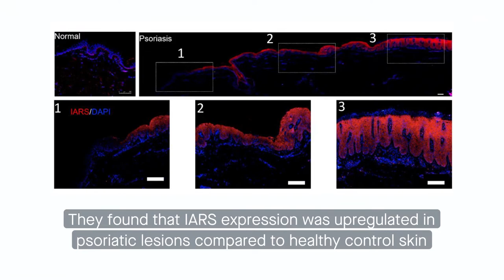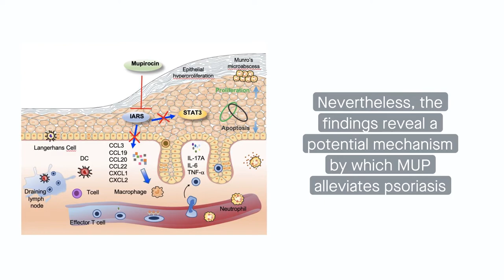Mupirocin-mediated IARS blockade alleviates psoriasis-like lesions in vivo via IL-17A/STAT3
Yan et al. “Mupirocin Blocks Imiquimod- induced Psoriasis-like Skin Lesion by Inhibiting Epidermal Isoleucyl-tRNA Synthetase.” Cell Communication and Signaling (2022)